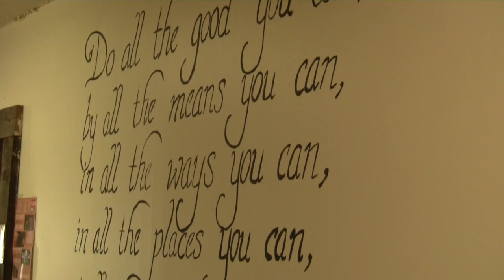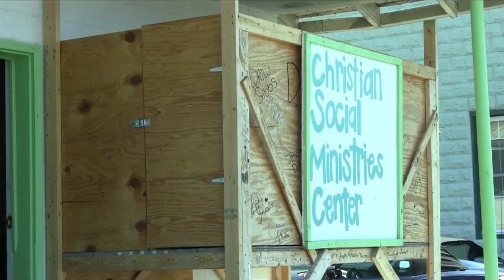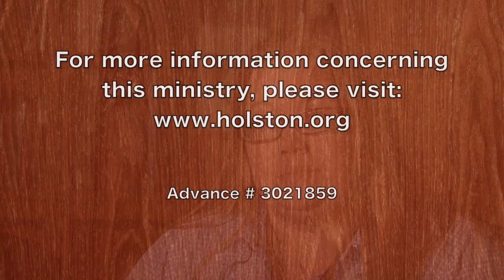Holston Church and Community Workers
This video was presented at Annual Conference 2014